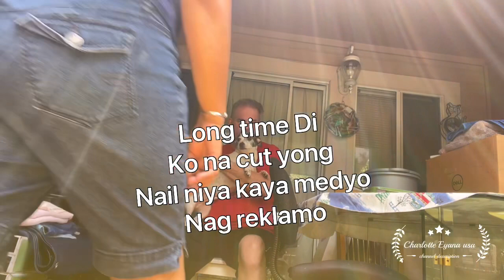ang pag trim ko sa dogs ko.